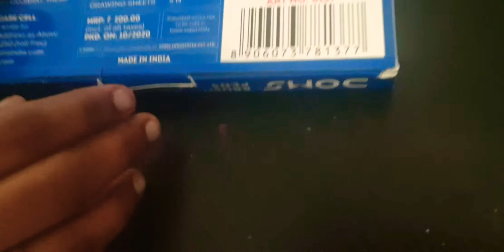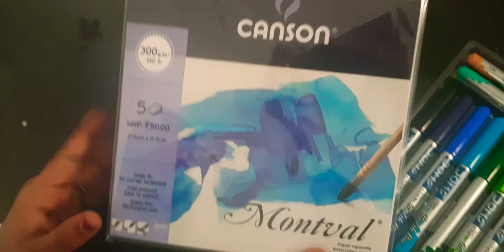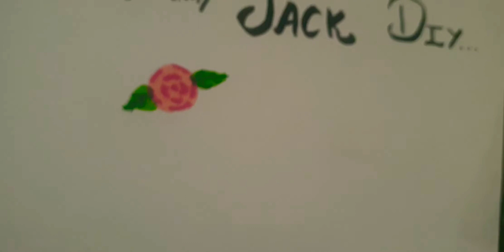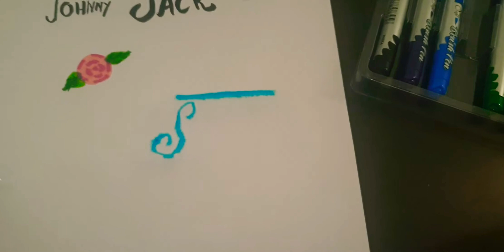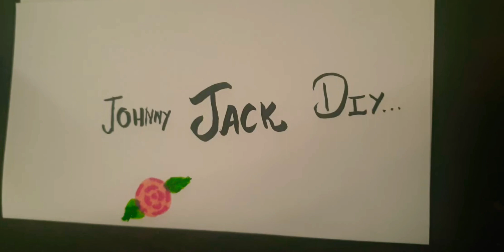Doms brush pen review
link for doms brush pen